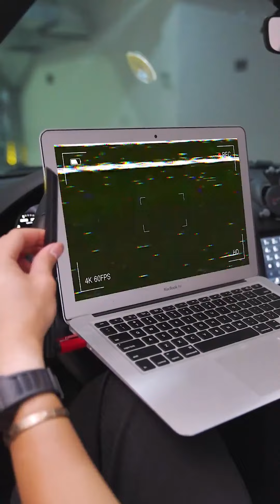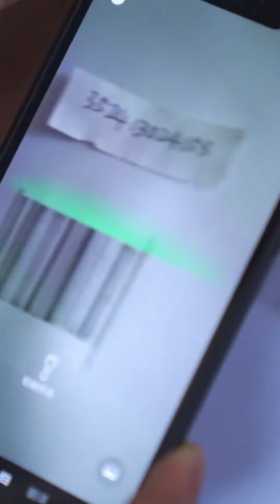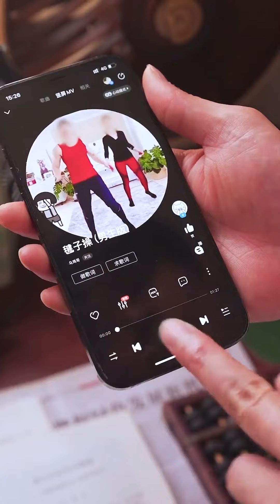The Most Outrageous Video, Genius Son Steals Alcohol and Drinks TikTok Creative Craft Video Craze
Please note that this video is an original short that complies with YouTube Community Guidelines. The Most Outrageous Video, Genius Son Steals Alcohol and Drinks TikTok Creative Craft Video Craze